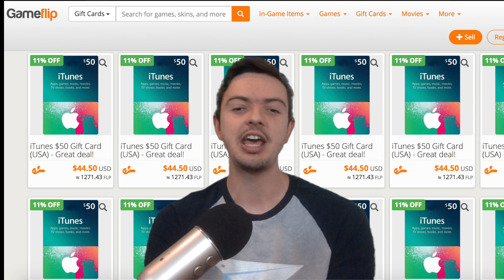LEGENDARY LUCK IS REAL! LR Goku & Frieza Summons | DBZ Dokkan Battle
LR Goku & Frieza are easily THE BEST LR to be released in Dragon Ball Z Dokkan Battle. I must have it. Shout out to Gameflip!